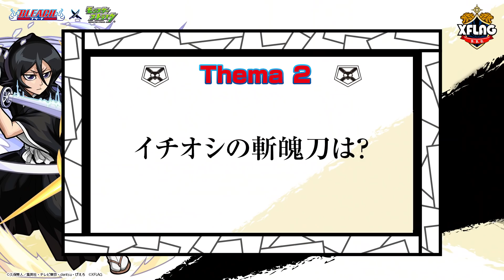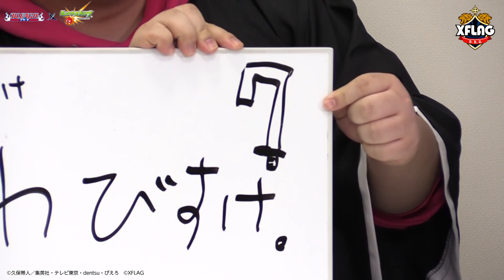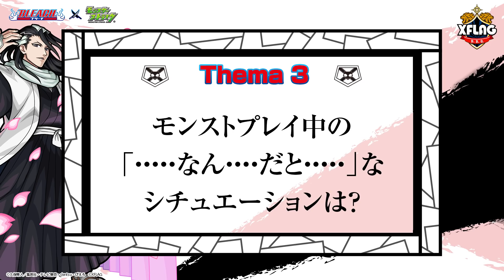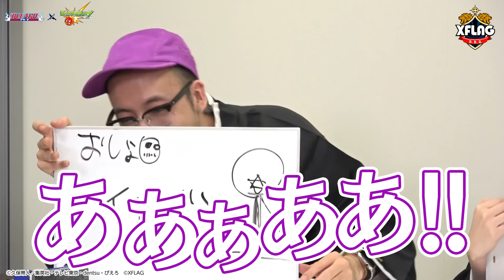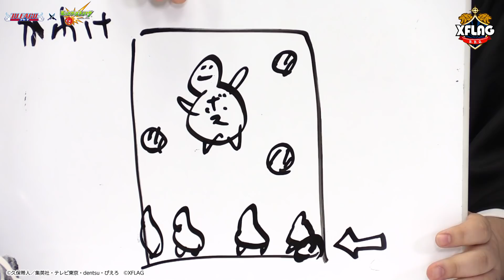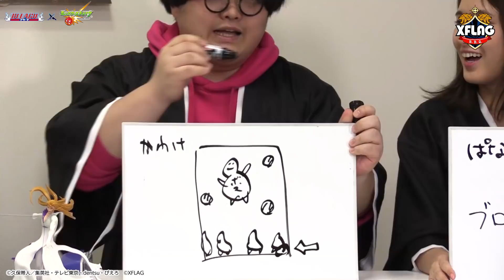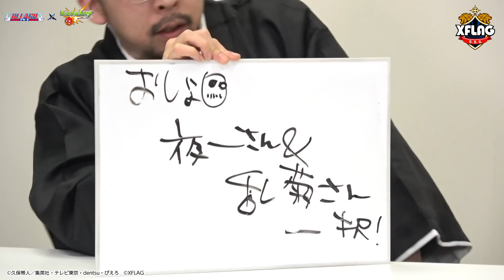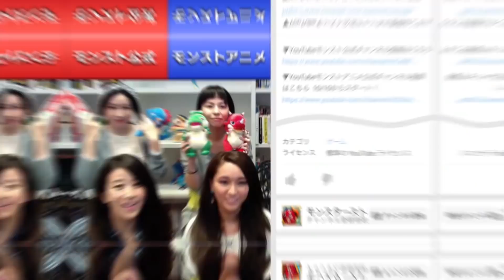【BLEACH×モンスト】『BLEACH』それ正解！！もう！おしょーさんったら乱菊の〇〇姿の話ばっかり！『BLEACH』好きがあつまるとどうなる！？【モンスト公式】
オススメのキャラクターは？イチオシの斬魄刀は？
明日家族や友達にオススメしたい『BLEACH』を徹底討論！
今回のコラボのこだわりポイントも紹介！
『BLEACH』とモンストのコラボは5/2（木）よりスタート！

2人の知恵と勇気を賭けた熱きタッグバトルエンターテインメント！

★スマイルポンチ
XFLAG所属の“アドレナリン全開！エンターテイナー“「スマイルポンチ」の公式YouTubeチャンネル。
「スマイルポンチ」の活動の記録や、さまざまな企画の動画をアップしていくチャンネルです♪